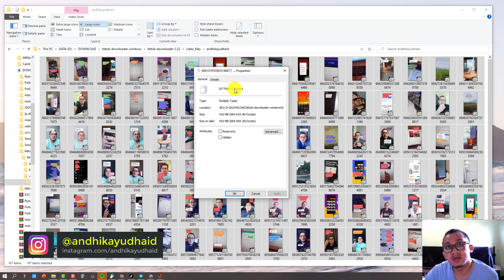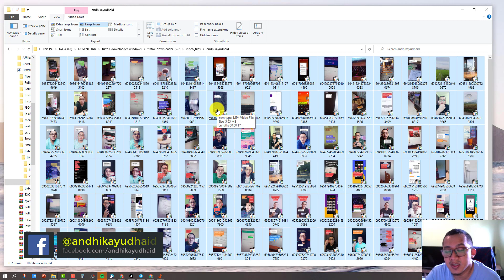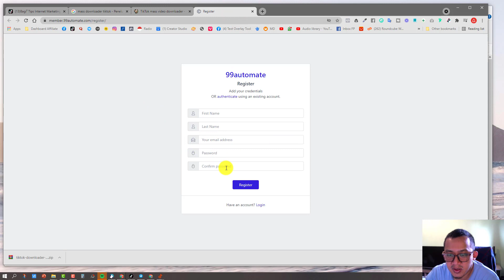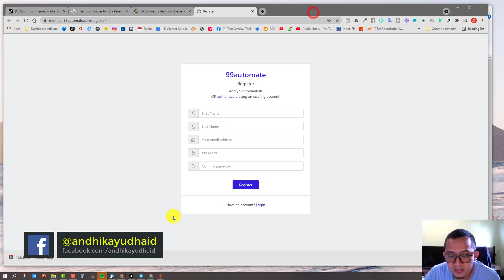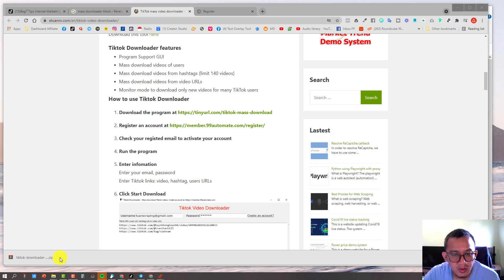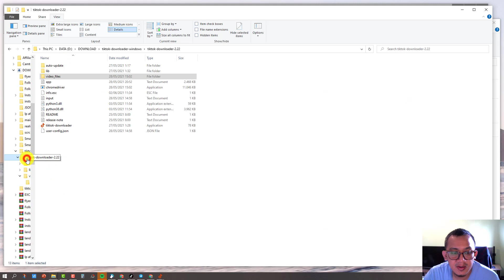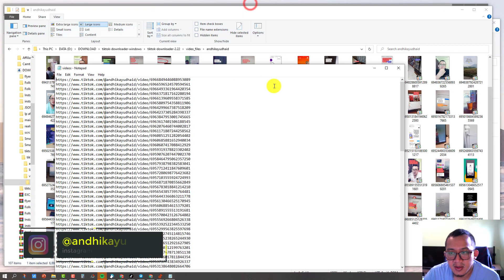Cara Download Massal Video TikTok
Software gratis untuk donwload semua video di akun TikTok, cek ya...
Banjir follower TikTok sebulan +60K follower, pelajari di sini

Download software TikTok Video Downloader